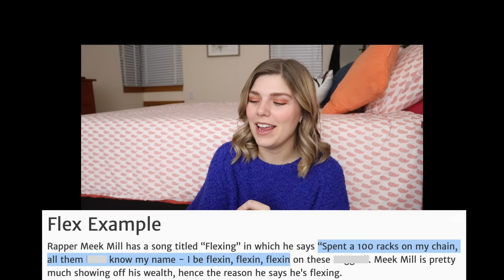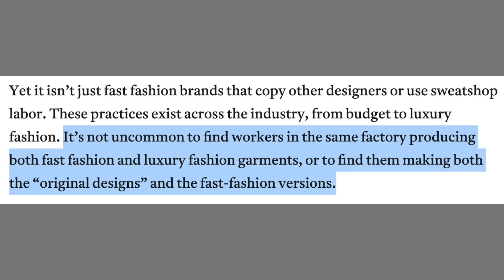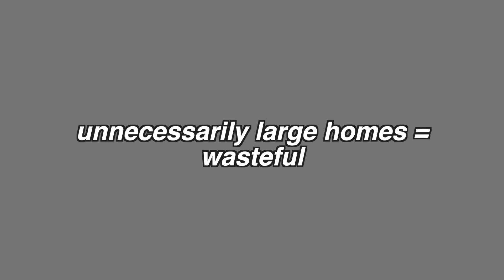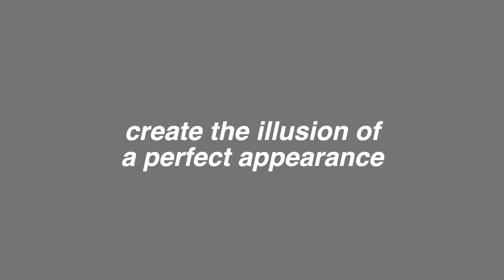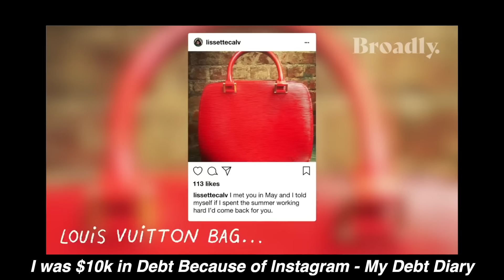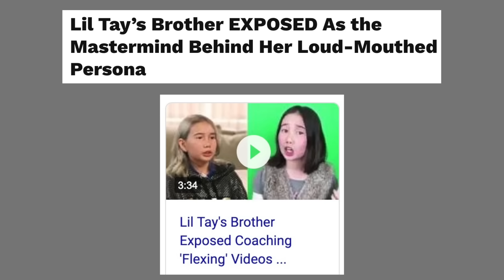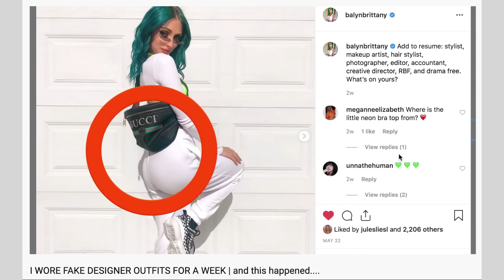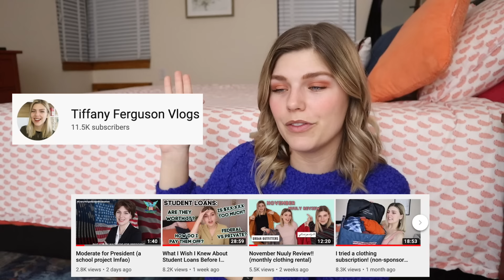The Dark Sides of Flex Culture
Internet analysis: the dark sides of flex culture!

TIME STAMPS:

0:00 - intro
0:35 - what is flexing?
2:30 - flexing on youtube
2:57 - “new money” vs “old money”
4:19 - the excessiveness of flexing
5:45 - my opinions on designer/luxury items
7:30 - the normalization of luxury clothing (Smokey Glow)
8:24 - why are luxury brands all over youtube now?
8:59 - luxury brands’ low wages and bad working conditions
10:26 - overconsumption
11:09 - the environmental impact of flex culture
12:03 - the glorification of flying in private planes
14:01 - bad influences for children
17:49 - we are taught to desire luxury items, but are they worth it??
19:26 - the unrealistic expectations of the influencer lifestyle
20:18 - you don’t need new clothes constantly to be stylish
20:50 - fake flexing
22:37 - the illusion of a perfect appearance
23:18 - the cost of trying to become an influencer
24:08 - influencers can rent “aesthetic” apartments just for photos
25:22 - Lil Tay
26:13 - rent a private jet just for photos
26:40 - some youtubers buy tons of clothes just for hauls, then return it
27:25 - flex culture encourages the counterfeit market

* My current fav Glossier products:
Skywash: sheer matte lid tint. I use "Terra" and "Valley"

*Sign up for my fav travel site, Airbnb, for a $40 credit!

*Here's an Amazon list with all of the equipment I use to film my videos, including my camera, mic, ring light, and more!

Hello my dudes! My name is Tiffany Ferguson. I’m a 24 year old sharing my thoughts and life experiences. Here on Tiffanyferg, recently I've been working on my Internet Analysis series, where I research and discuss topics related to social issues and media. I also occasionally talk about my experiences with college, traveling, study abroad, veganism, and more.